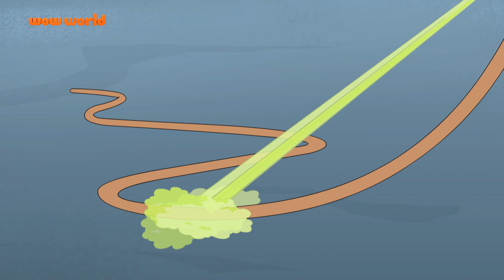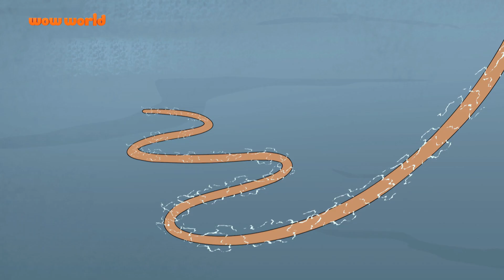Shana Ki Poonch | Bapu | 37 | Animated Cartoon For Kids | Wow World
If you read ths then comment "I am a Wow Kid" :)